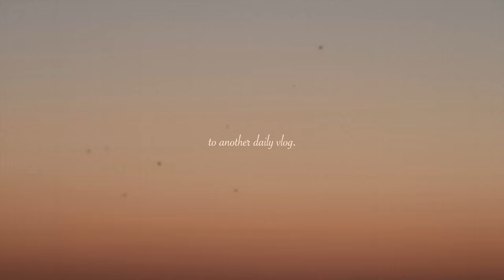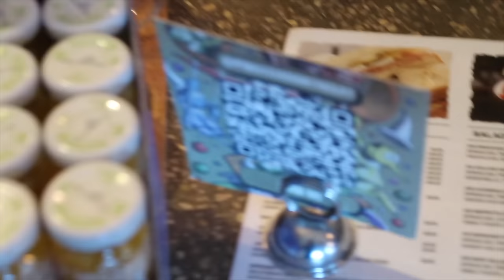A day in my life vlog ♡ normal work day as a fashion designer & influencer in Miami!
MIAMI POP-UP SHOP: March 18 from 12-6pm at 301 Northeast 61st Street Miami, FL 33137